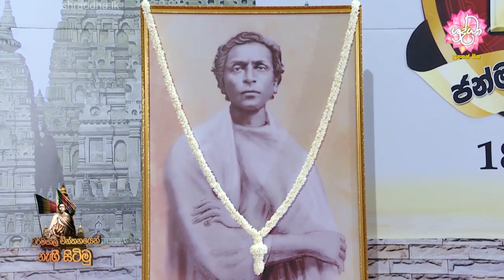තරුණ දූපුතුන්ගෙන් කරන ආදරණීය ඉල්ලීම - අනගාරික ධර්මපාල ගුණානුස්මරණ පින්කම 2019-09-14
අනගාරික ධර්මපාල ශ්‍රීමතාණන්ගේ 155 වන ජන්ම දින සංවත්සරය නිමිත්තෙන් කොළඹ සුගතදාස ගෘහස්ථ ක්‍රීඩාංගණයේදී 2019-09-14 දින පැවති ගුණානුස්මරණ උත්සවයේදී පූජ්‍ය කිරිබත්ගොඩ ඤාණානන්ද ස්වාමීන් වහන්සේ විසින් සිදුකරන ලද දේශනය

මෙම වීඩියෝව Share කොට ඔබේ යහලු මිතුරන්ටත් මෙම වටිනා පණිවුඩය ලබාදෙන්න.